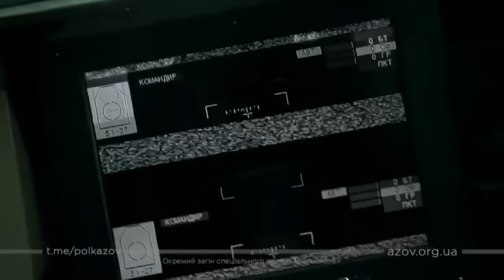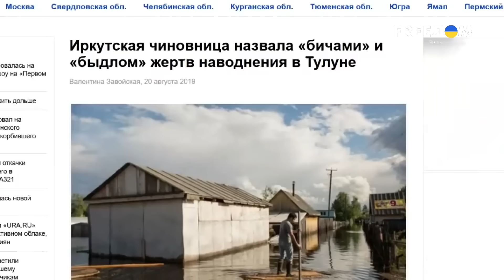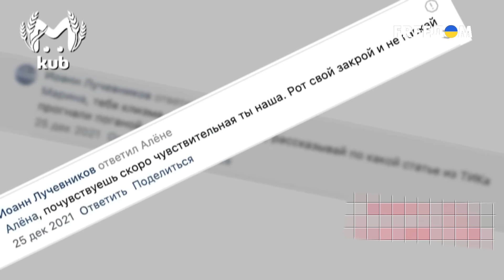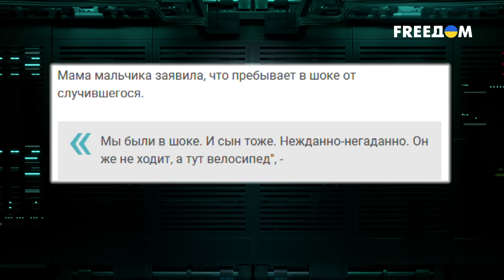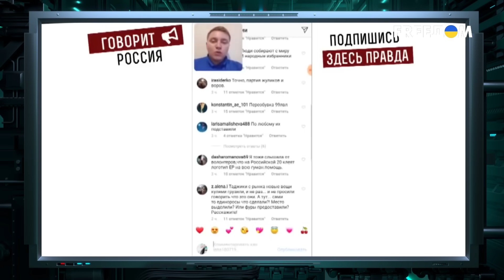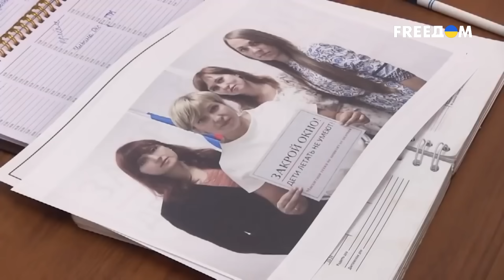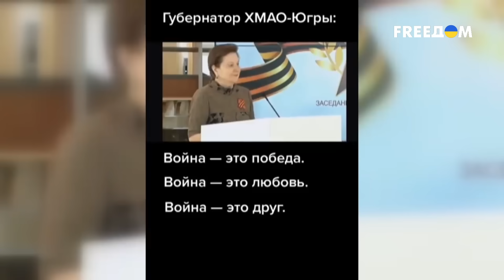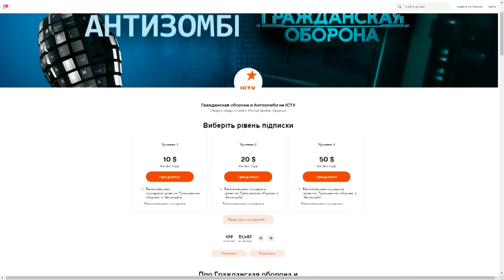Особый вид ИДИОТИЗМА! Российские ЧИНОВНИКИ снова УДИВЛЯЮТ! - Гражданская оборона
Признаваясь в вечной любви бункерному деду среднестатистические жители болот, на вопрос: "за что же его любить, если в стране такой бардак?", отвечают что-то типа: "царь-то у нас хороший, а вот бояре плохие". Весь корень зла в боярах, ага. Вот только они ж не с другой планеты в "Мордор" прилетели, рашистские чиновники, это же и есть, по сути, россияне, представители глубинного народа. Просто эти дорвавшиеся до власти и бюджетной кормушки персонажи более хитрые и уворотливые…